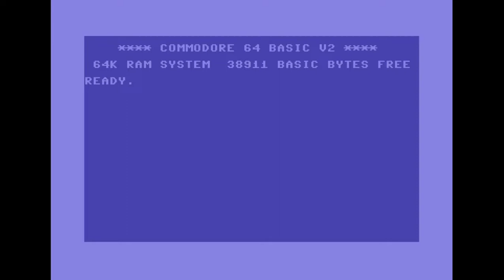Loonies - Dotty Veil | C64 1K Intro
Release Date :
23 May 2020

Released At :
Outline Online 2020

Achievements :
Mixed Competition at Outline Online 2020 :  #4

Code :
Blueberry of Loonies